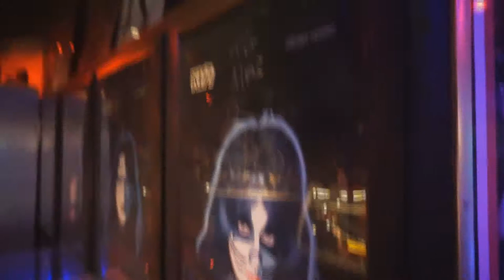🍑 Work Vlog (21st Birthday Plan Failure)😋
It's ya man Ready Freddy!! On this episode of thiccneyland we recruit womans of the Vegas Valley for my 21st Birthday coming up in July :D